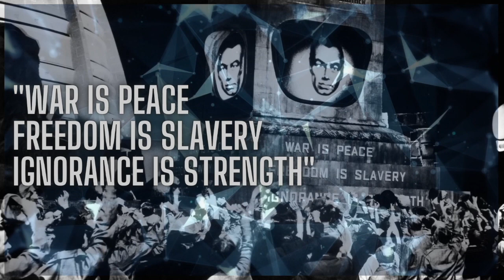George Orwell Predicted Our Current Dystopia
for the bearded, bald and more used discont code Baldbookgeek at - mountaineer brand

I love A Box of Stories. They are trying to help you discover amazing new books whilst saving them from being destroyed! Star-struck
other places to view me and my linktree
- for insta, twitter and much more